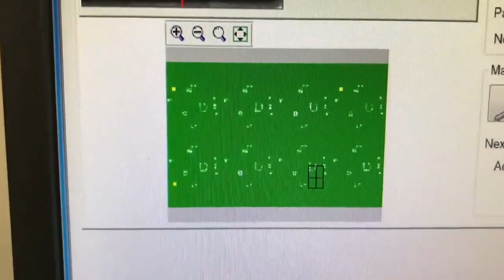Made in NYC 1/6/2021 Manufacturing the Adafruit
Manufacturing the CPX Bluefruit (0:04)

Time lapse of the machine line in operation (1:09)

Slow motion video of selective solder pump (1:27)

Reels of components getting used up by the PnP (1:43)

Hand-wired revised tester (1:51)

Pile of 10K resistors (1:57)

Stacks of Adafruit boxes (2:00)

Orange glow of sunset (2:03)

Pouring cement foundation for new building next door (2:17)